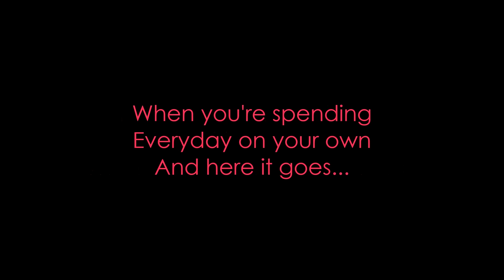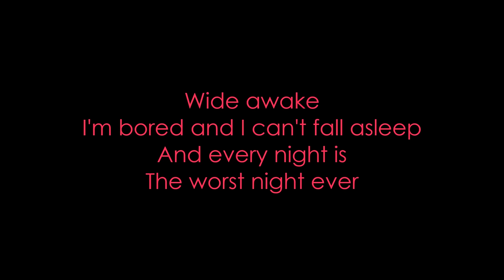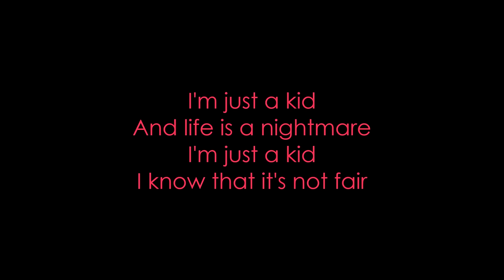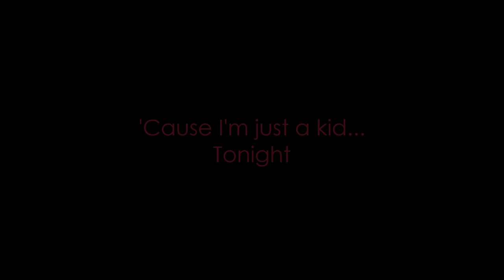Simple Plan - I'm Just A Kid (Lyrics)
Check now! "I'm Just A Kid" by Simple Plan with Lyrics!

FOLLOW: @SimplePlanSpace / @BrunoAlexander_